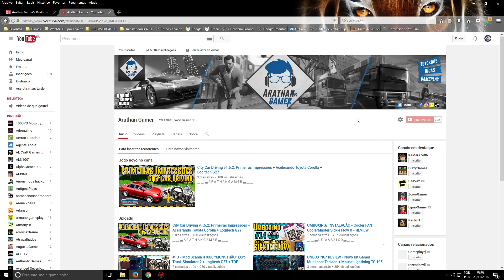Hyundai Veloster: City Car Driving + G27 🚙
Gostou?
★ Curtam nossa página no facebook: goo.gl/A3oJqH